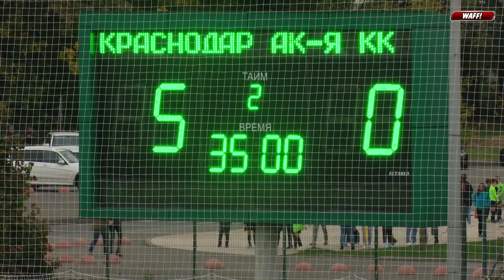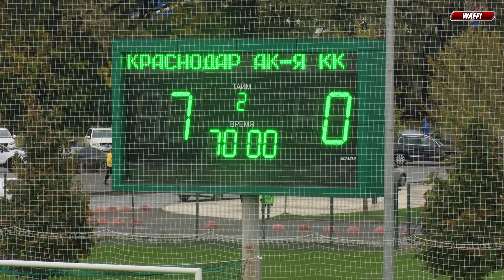Видеообзор матча Академия ФК «Краснодар» (2005, 1 гр.) - «Академия КК» (Краснодар, 2005)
Первенство России (ЮФО/СКФО). 1/2 финала. Академия ФК «Краснодар» (2005, 1 гр.) - «Академия КК» (Краснодар, 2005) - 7:0